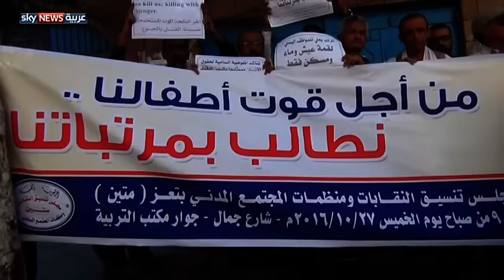الحكومة اليمنية ملتزمة بدفع رواتب الموظفين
أعلنت الحكومة الشرعية اليمنية، التزامها بدفع رواتب موظفي الدولة العسكريين والمدنيين، وتعهدت بالوفاء بالتزاماتها الداخلية والخارجية. ونفت الحكومة صحة الأنباء، التي قالت إن الحكومة لن تصرف المرتبات لموظفي الدولة.